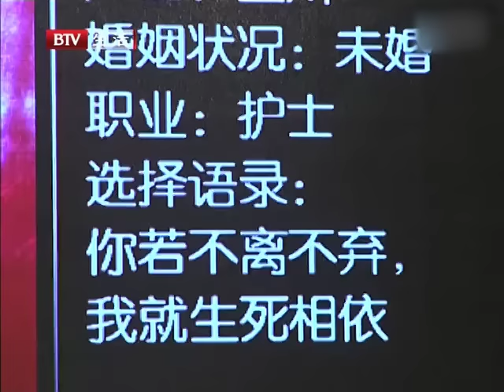没相中嘉宾却相中对方闺蜜，小伙转身跪地告白，红娘都被惊呆了【选择 北京电视台】